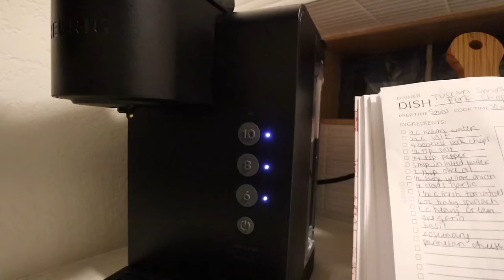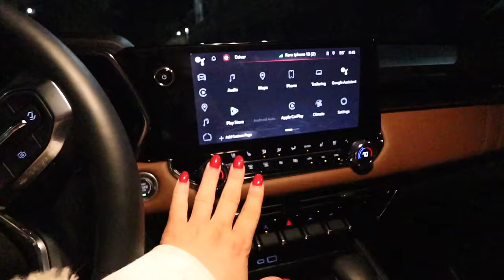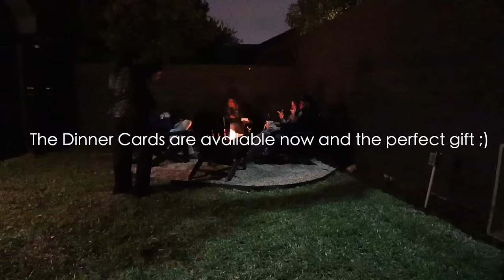WEEK IN MY LIFE: pantry organization tour, new truck, home projects & cowboys game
WIML: pantry organization tour, new truck, home projects & cowboys game